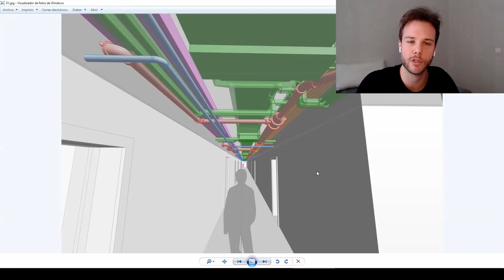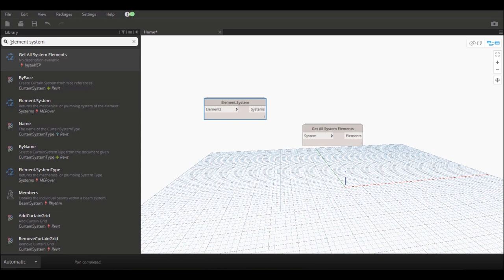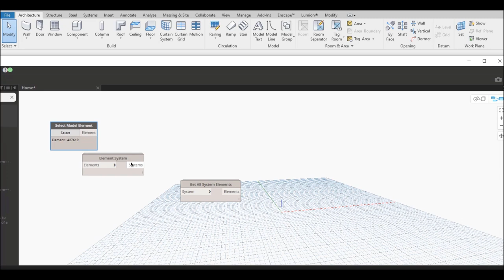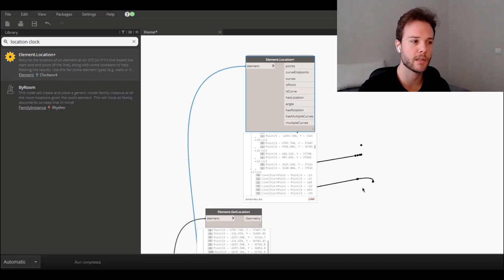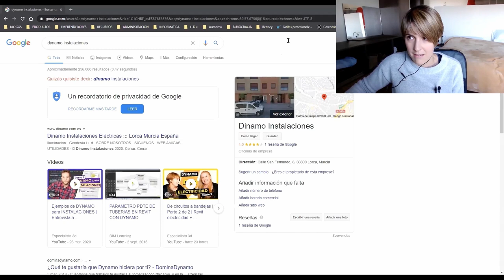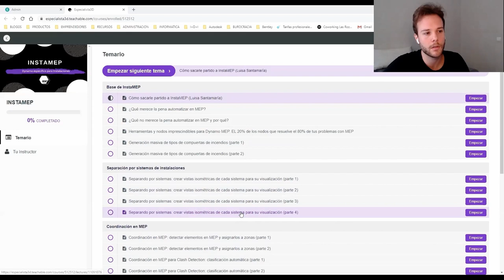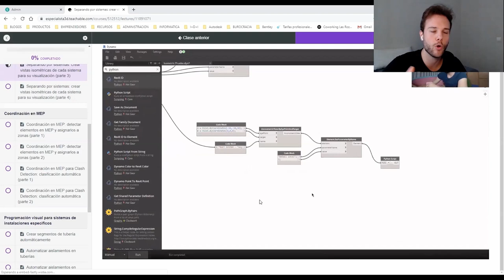🚫 Qué NO programar con Dynamo Instalaciones